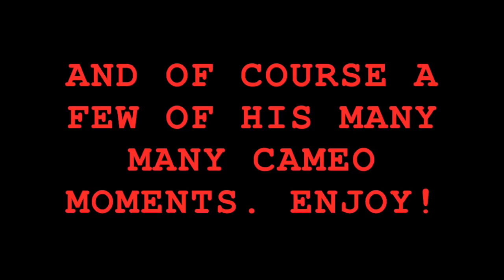A Tribute to STAN LEE The Man The Myth The MARVEL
Today we lost the greatest hero of them all. Stan Lee. This video is a tribute to the great memories! Excelsior!

I believe all content used falls under the remits of Fair Use, but if any content owners would like to dispute this I will not hesitate to immediately remove said content. It is not my intent to in any way infringe on their content ownership. If you happen to find your art or images in the video please let me know and I will be glad to credit you.